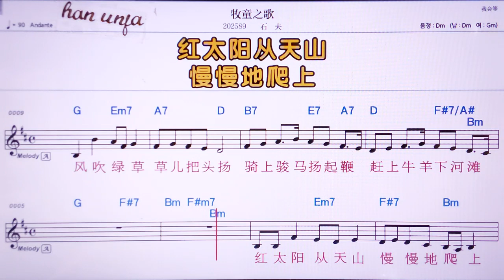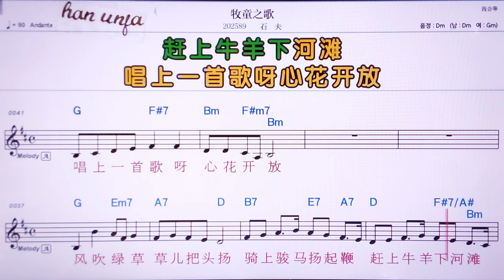💖 무퉁쯔꺼/스푸 👍MR,노래방, 악보, 코드,Karaoke With Sheet Music